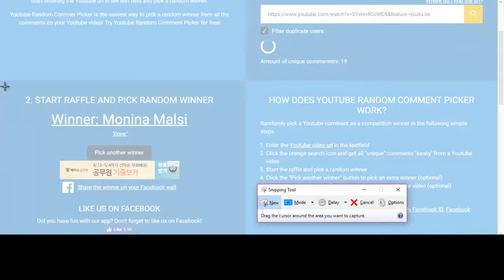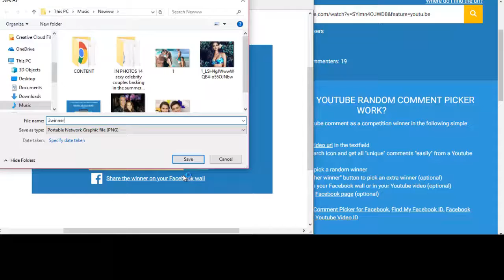Monthly Giveaway - May 2018 (CLOSED)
Hello and welcome to Pinoy Celebrity News!

MECHANICS para SUMALI:
1. Magsubscribe sa aming channel.
2. I like ang video na ito.
3. I share ang video na ito sa yung facebook.
4.
5. I click ang "Send Message" button at magmessage ng "Monthly Giveaway - May 2018". Ito po ay upang maprotektahan ang inyung personal information kung sakaling kayo ay manalo.
6. Bilang pagtatapos, magkomento sa ibaba ng "Done".

Maraming salamat po sa partisipasyon!
I-a-announce ko po ang winners sa June 1. Magco-comment po ako dito sa ibaba sa mga winners at i me-message ko rin po sila sa facebook.

MARAMING SALAMAT at GOOD LUCK!

1. Monina Malsi
2. Andrea Santiago
Pwede pa po kayung sumali ulit!